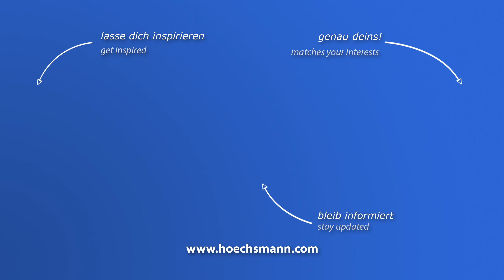ORIMAK ORITEQ BC-410 (Höchsmann Klipphausen)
ORIMAK ORITEQ BC-410

Gemafreie Musik von (Human Machine - Frametraxx)